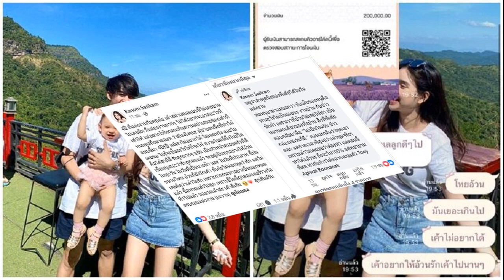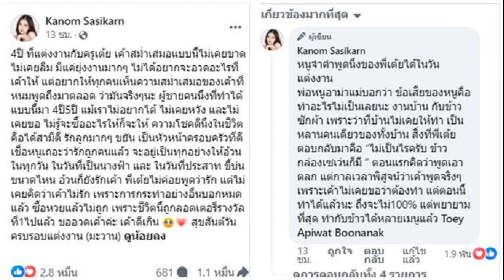เผ่าภูมิ ปลุก4พายุหมุนกระตุ้นเศรษฐกิจ ผ่าน ดิจิทัลวอลเล็ต กระจายเม็ดเงิน5แสนล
3 พ.ค. 2567
13:00 น.
เผ่าภูมิ ปลุก 4 พายุหมุนกระตุ้นเศรษฐกิจ ผ่าน ดิจิทัลวอลเล็ต ส่งเม็ดเงิน 5 แสนล้าน กระจายทั่วประเทศเพื่อชีวิตประชาชนที่ดีกว่า

เมื่อเวลา 11.05 น. วันที่ 3 พ.ค. 2567 ที่พรรคเพื่อไทย (พท.) มีการจัดงาน “10 เดือนที่ไม่รอ ทำต่อให้เต็ม 10” เพื่อแสดงวิสัยทัศน์และความคืบหน้านโยบายต่างๆ ของพรรคเพื่อไทย
โดยนายเผ่าภูมิ โรจนสกุล รมช.คลัง กล่าวถึงนโยบายเติมเงิน 10,000 บาทผ่าน ดิจิทัลวอลเล็ต ว่า โครงการนี้เป็นการใช้เม็ดเงิน 5 แสนล้านบาทอัดเข้าสู่ระบบเศรษฐกิจ เป็นพายุหมุนสี่ลูกขับเคลื่อนเศรษฐกิจ

พายุหมุนลูกที่หนึ่ง คือ ประชาชนต้องใช้เงินซื้อของร้านค้าภายในหกเดือนในพื้นที่ 878 อำเภอ พายุหมุนลูกที่สอง คือ จากร้านค้าสู่ร้านค้า โดยร้านค้าจะยังขึ้นเงินไม่ได้ต้องใช้เงินกับร้านค้าอีกครั้ง เพื่อให้เกิดการหมุนเวียนทางเศรษฐกิจอีกรอบ โดยใช้ได้ทั่วประเทศและข้ามจังหวัด

พายุหมุนลูกที่สาม ซึ่งมีการตั้งคำถามว่าเงินจะเข้าสู่มือเจ้าสัวแล้วจบเลยหรือไม่ ต้องเรียนว่าร้านค้าเป็นเพียงตัวกลางถ่ายทอดเงินดิจิทัลวอลเล็ต ไปสู่ภาคการผลิตที่เล็กที่สุดคือประชาชน และประชาชนจะนำเงินไปซื้อสินค้าเพื่อนำไปสู่การผลิตอีก โดยเงินจะเข้าสู่ระบบอีกครั้งเป็นรอบสาม

นายเผ่าภูมิ กล่าวต่อว่า พายุหมุนลูกที่สี่ คือ เราจะทำ Super App ที่จะเชื่อมกับธนาคารที่เข้าร่วมโครงการ ซึ่งจะทำให้ประชาชนเกิดการทำธุรกรรมต่างๆ ได้ นี่คือนโยบายของพรรคเพื่อไทยสู่นโยบายของรัฐบาลนายเศรษฐา ทวีสิน เพื่อชีวิตของประชาชนที่ดีกว่า.